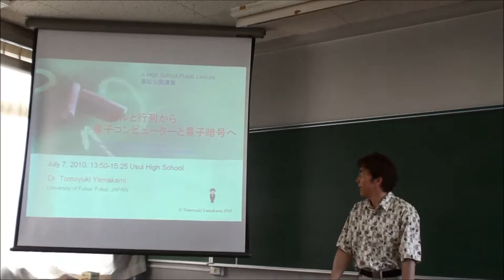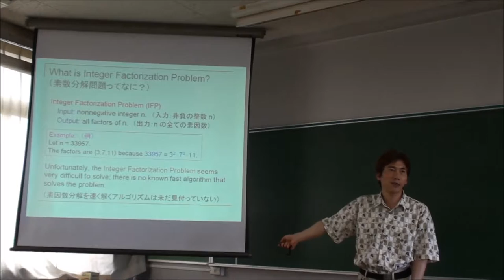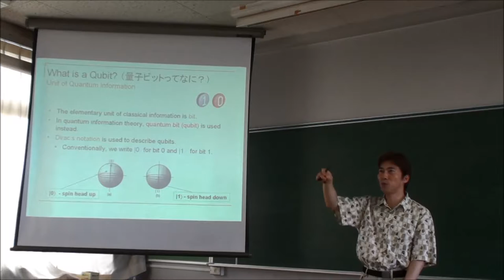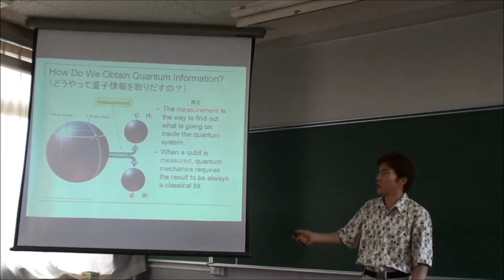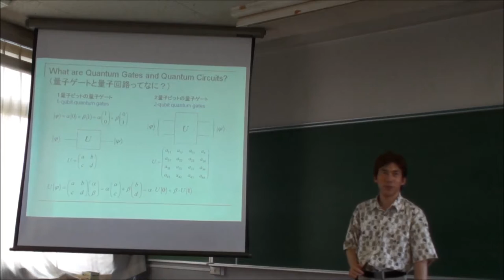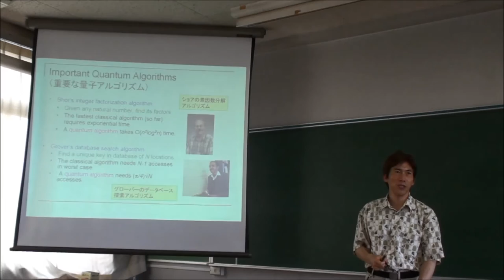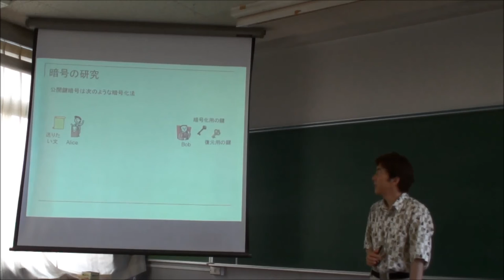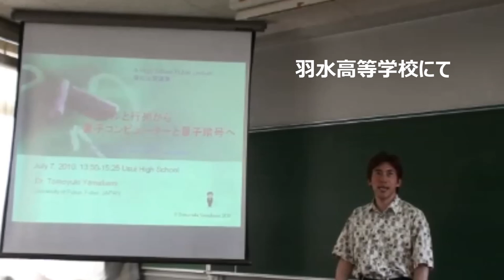量子コンピュータと暗号 高校出張講演 2010 Quantum Computers and Cryptography - High School Lecture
2010年7月7日に羽水高等学校で行われた Dr. Tomoyuki Yamakami の講演のビデオです。講演題目は「ベクトルと行列から量子コンピュータと量子暗号へ」です。高等学校で学ぶ科目のベクトルと行列を使って最先端の量子コンピュータと量子暗号の話題を分かり易く解説しています。

2017年11月30日に丸岡高等学校で高校生を対象とした講義を行ったビデオもありますので併せてご覧下さい。

また、2008年に鹿児島大学で行った公開講演の動画もあります。